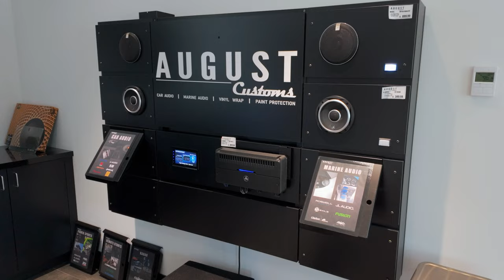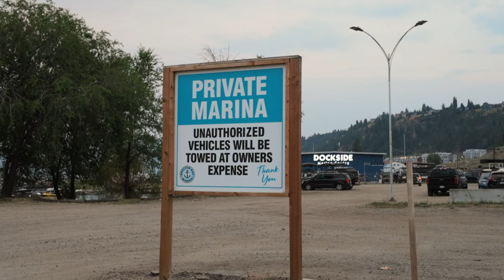Canada’s BEST Euro Car Event | DAS WEEKEND 2024 (4K)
We had an amazing time capturing the action at DAS Weekend 2024 in Kelowna, BC! It was a hot weekend, but the excitement and fun made it all worthwhile. This event is the ultimate gathering for Euro car enthusiasts, and we were thrilled to be part of it once again.

Before heading to DAS we of course had to make a stop at August Luxury Motorcars to check out their fleet.

Friday kicked off with a BBQ, Car Limbo, and Shop & Swap at Turner Volkswagen, where we captured some awesome moments and met fellow enthusiasts. Saturday started with a delicious pancake breakfast at Audi Kelowna, followed by an exhilarating off-road cruise up to Big White. We wrapped up the day at Motor Werke’s Block Party, enjoying the lively atmosphere and amazing cars.

The grand finale on Sunday was the largest gathering of Euro cars at Kelowna’s City Park.

A BIG THANK YOU to @dasweekend for organizing such an amazing event. We can't wait to be back next year!

Thumbnail by @itsaight_media

00:00 - Intro
02:21 - August Luxury Motorcars
03:47 - Turner Volkswagen
06:45 - Marcell's M2
08:03 - Audi Kelowna / Big White
10:47 - Motor Werke Block Party
11:58 - Travis's M2 Competition
13:23 - Car Show at Kelowna’s City Park
17:18 - My BMW 135i